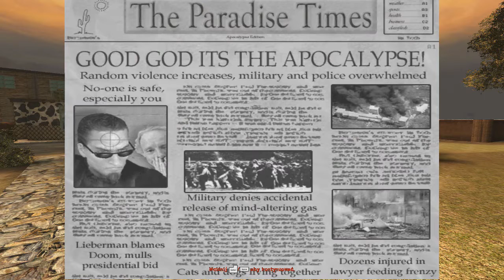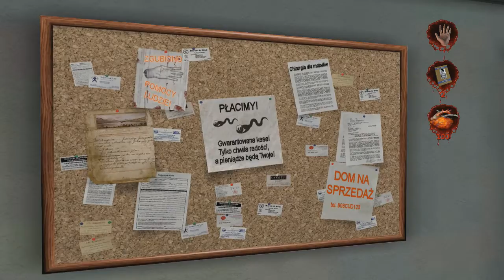Straszny doktor Postal 2 | #9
Hejos, witam wszystkich bardzo serdecznie w kolejnym odcinku z serii zagrajmy w Postal 2. Powoli zbliżamy się do końca gry. W tym odcinku kończę piątek, czyli ostatni dzień podstawowej wersji Postala i zacznę rozszerzenie Apokalipse Weekend w którym rozegramy sobotę i niedzielę.